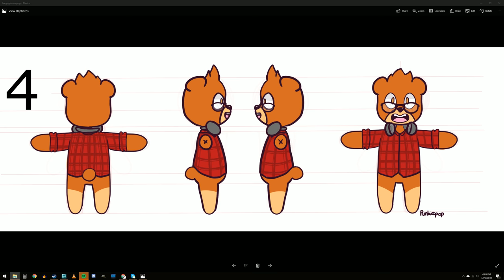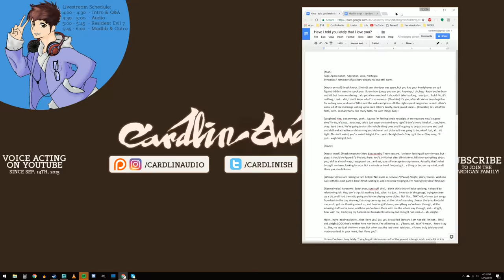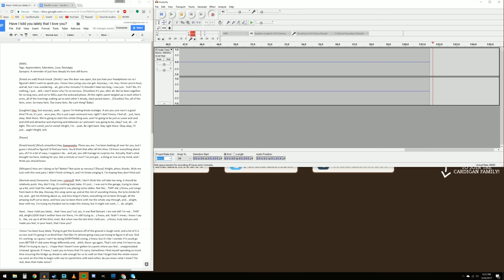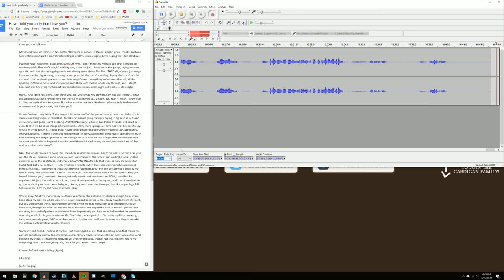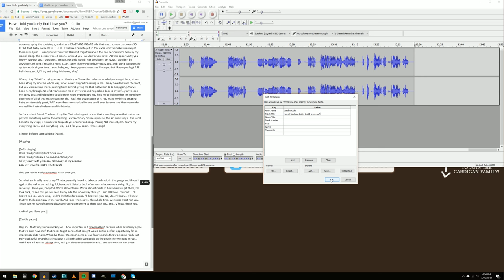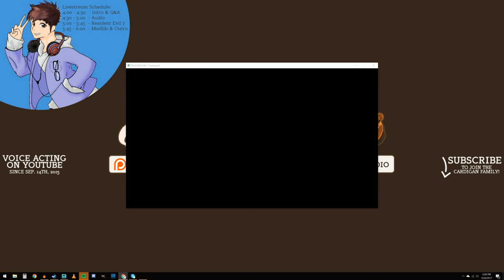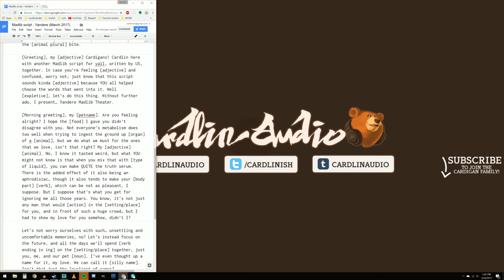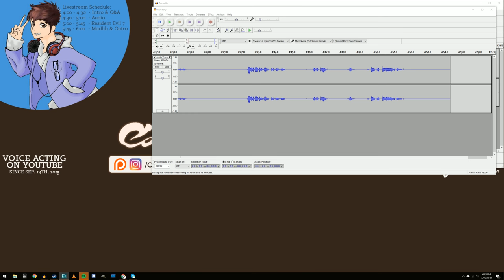Cardigan Appreciation - March Livestream =D [RE7]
Hang out with me and let me love on you for a while =]
Want to help shape CardlinAudio by giving some feedback, writing a script, or giving a script idea? Click here!
I'm open for commissions! Have a script you want to send me?
- High School
- Vampires
- Cheating